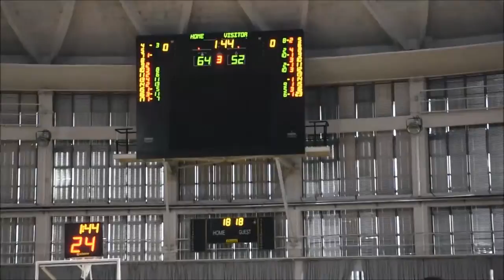Στιγμές από το ΑΡΗΣ Κολοσσός Ρ.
Δείτε περισσότερα official ΝΕΑ της ΟΜΑΔΑΣ : .